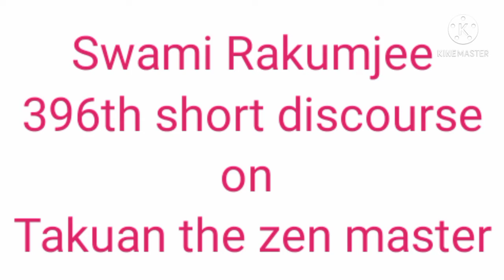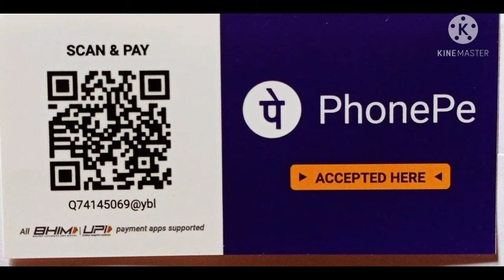Zen Master Takuan by Swami Rakumjee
396st18421,Takuan the Zen master,'Inch time foot gem",by Swami Rakumjee,recorded at the Rakumjee Ashram Devanahalli Taluk Bangalore rural Karnataka India. Dharmadhikari Swami Rakumjee runs Cashless Educational Institutions, not for the poor, not for the rich but, for the ones, interested in the best Education.